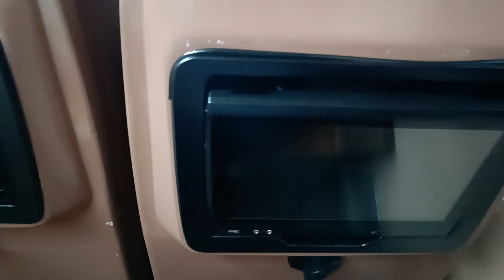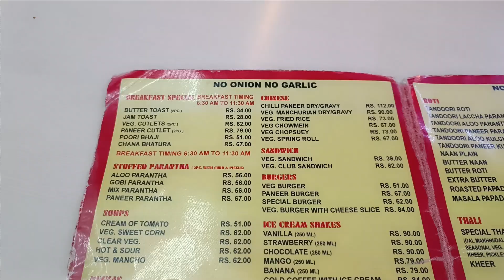shri mata vaishno devi yatra tour (part 01)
vande bharat ka look change ho gaya its so funny.